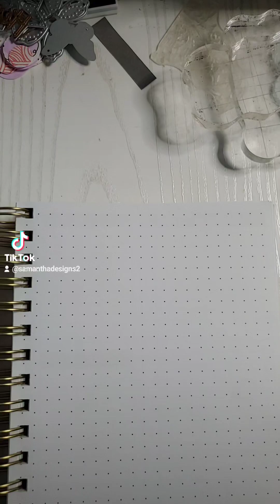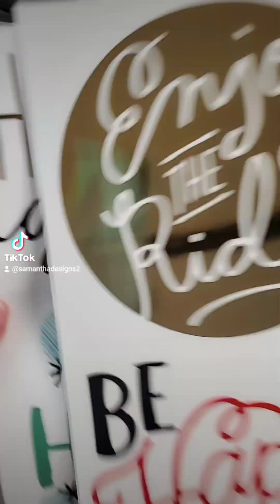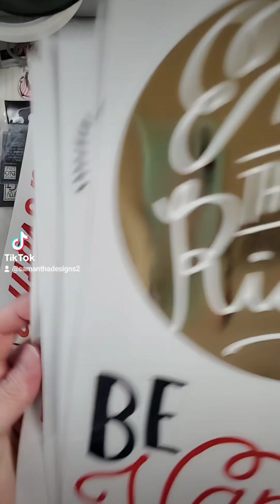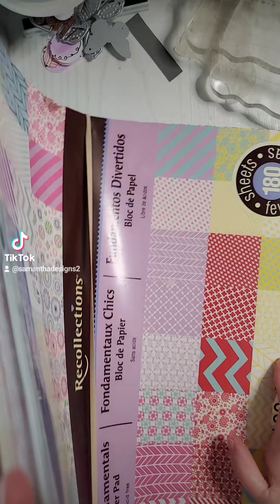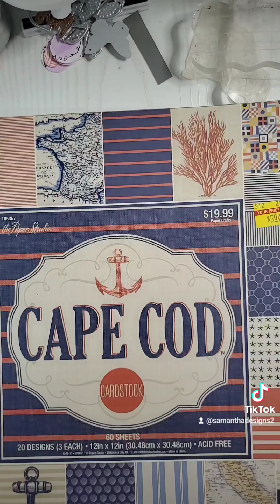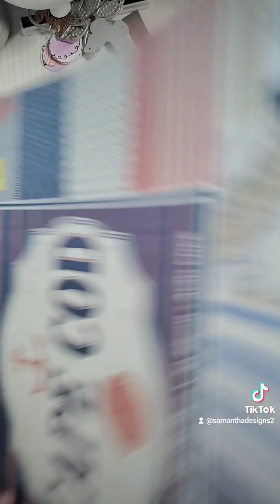Oops I Did It Again, Bought More Supplies From My Local Thrift Store🤦🏻‍♂️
So I opted for a different song at the top of this video that would not get a copyright violation.  Hope you understand…that being said I bought more paper as part of my latest Thrift Haul.  🤦🏻‍♂️

It’s true, more paper.  Now what will I do with it?  I do have a cute simple project that you will see soon and it’s not a card.

Thank you for visiting my channel today. I hope you find inspiration here. I am passionate about this hobby and love sharing my cards with all of you. Hope to see you again soon. If you wish to support my channel by purchasing a card or two, please check out the commissions section of my Buy Me a Coffee link or visit my Etsy shop. Have a great day! Happy Crafting!

Discord I have my own channel as well